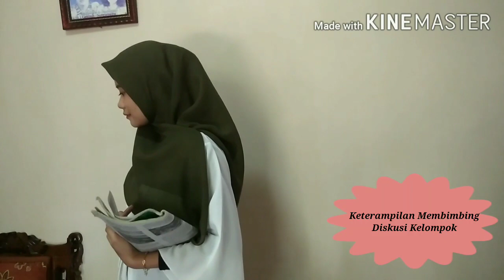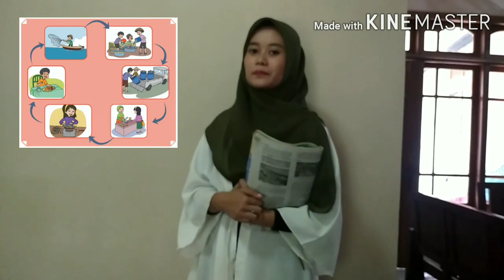Arlianti [Simulasi Mengajar]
Keterampilan Dasar Mengajar